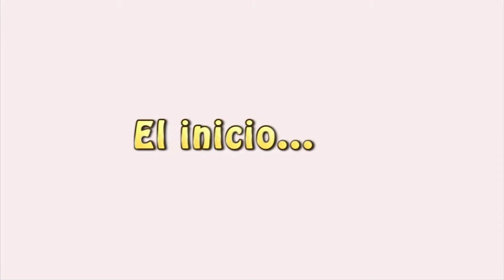El avance de las clases de buceo en la Escuela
Vea el avance de las clases de buceo para docentes y administrativos y la expedición en el río sabaleta